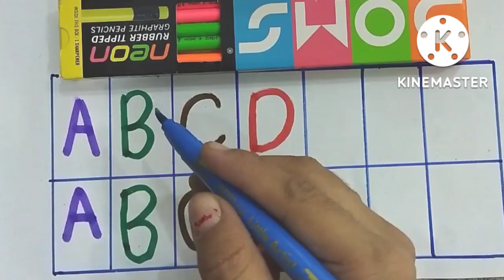Learning ABCD | How to write the alphabet | Learning abcd for toodlers | a to z alphabets learning